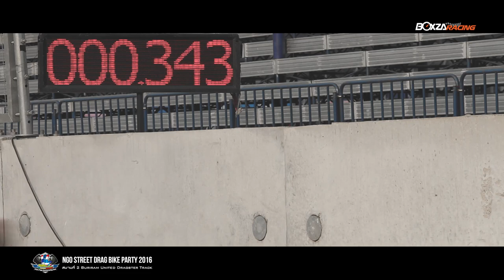NGO Street Darg Bike Party 2016 สนาม 2 บรรยากาศความมันส์สุดเร้าใจ By BoxzaRacing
NGO Street Darg Bike Party 2016 สนาม 2 บรรยากาศความมันส์สุดเร้าใจ ที่ตราตรึงอยู่ในหัวใจสายหมอบ เรียกได้ว่ามากันทุกแบบทุกแนวของชาวสองล้อสายหมอบเลยก็ว่าได้ โดยอากาศในวันนั้นท้องฟ้าเปิด แสงแดดมากันแบบจัดเต็ม ซึ่งทำให้การจัดงานดำเนินไปได้อย่างราบรื่น เราไปชมคลิปไฮไลท์ในงาน  NGO Street Darg Bike Party 2016 สนาม 2 ที่จัดขึ้น ณ Buriram United Dragster Track กันเลยดีกว่าค่ะ

ติดตามชมภาพสวยๆและรายละเอียดเพิ่มเติมได้ที่